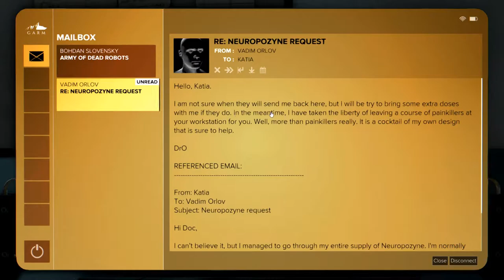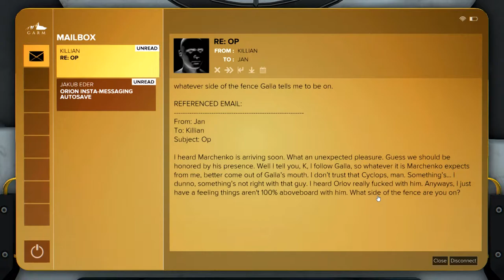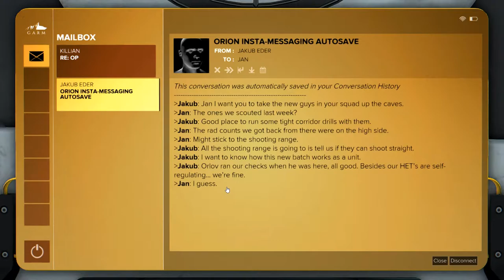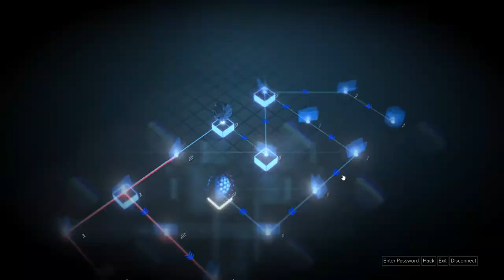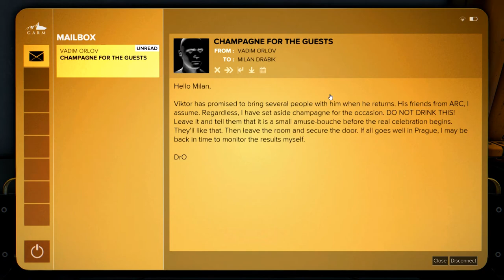Deus Ex: Mankind Divided (Ep. 50 – GARM Pt. 2)